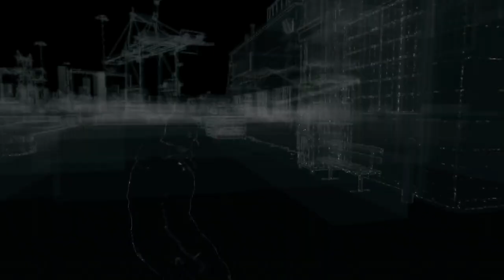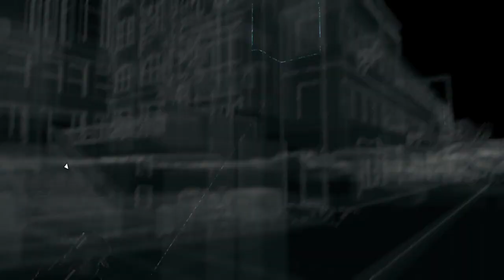[PS4] Watch Dogs #60 Filature en ligne et Escortes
Bonjour à tous et bienvenue sur cette série consacrée à Watch Dogs où je vous ferai découvrir l'intégralité du jeu, le solo, le multi, les missions secondaires et les DLC.

Je n'accepte pas les demandes de PSN, Xbox Live, Steam, Origin, Meetic, Facebook perso, Skype, etc...

StiM